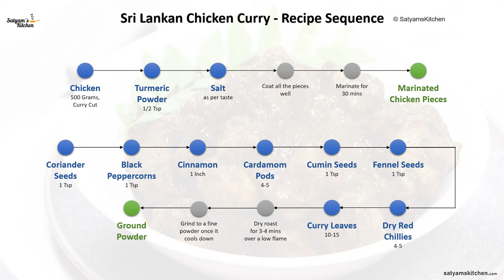🇱🇰 Sri Lankan Chicken Curry | Spicy Sri Lankan Chicken Curry | Chicken Curry Sri Lankan Style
If you are looking for a spicy and flavourful chicken curry, Sri Lankan chicken curry is our favourite. It tastes incredible with the bread of your choice or some people prefer to have it with some hot steamy rice. This curry is prepared from coconut oil, a lot of spices, chicken, and coconut milk. For making this curry, we have used curry-cut chicken pieces and marinated them for a while.

The whole spices are first roasted in this recipe till fragrant and then ground to a fine powder. Here the ground powder gives the most prominent spicy and rich flavours. We will roast the chicken in this ground powder and then later to make it creamier and to give it a sweeter texture we will be adding coconut milk.

We cannot really explain the goodness of this curry. It moreover takes like Chettinad style chicken curry from Tamil Nadu. The only difference we see is that it's a little creamy and rich.

If you love Sri Lankan recipes we would also suggest our Sri Lankan fish curry recipe.